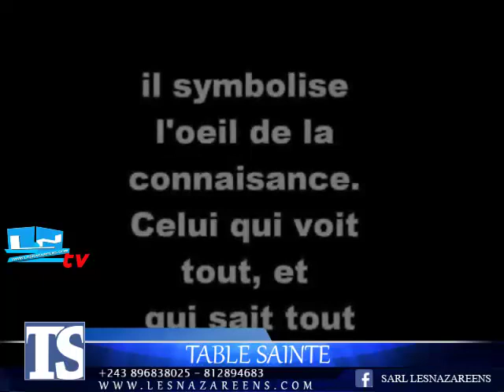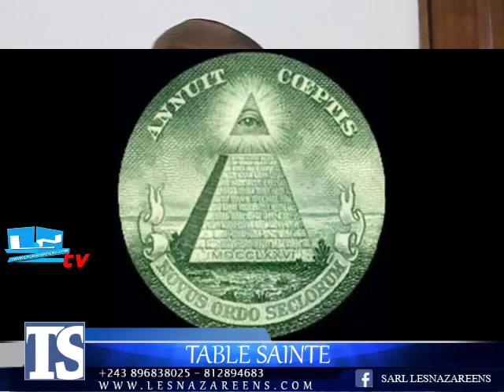EV ROGER DÉMONTRE LES VRAIS PÈRE SPIRITUELS DE NOS PASTEUR CONGOLAIS ET LEURS ŒUVRE TRISTE